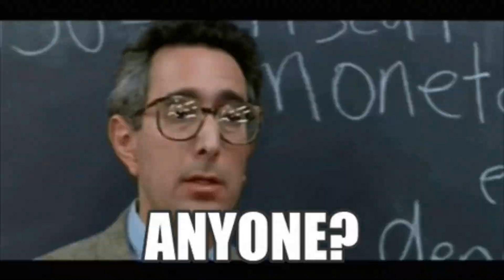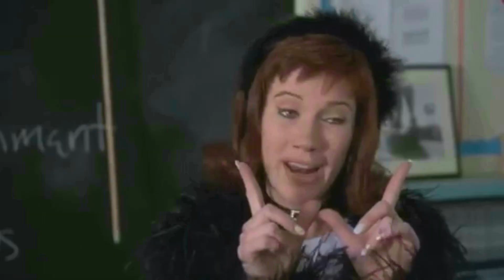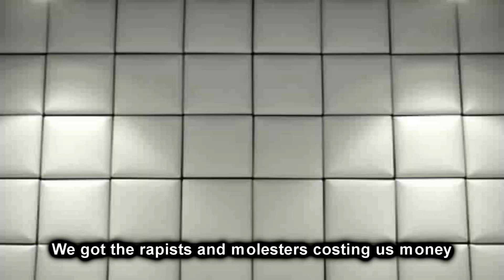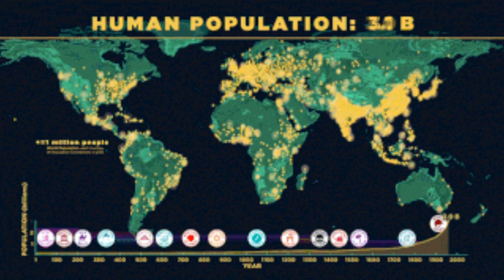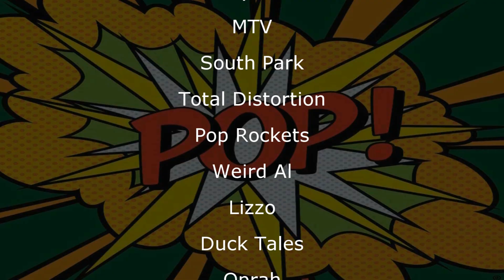OVERPOPULATION ANNIHILATION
Our fearless leader brings us another rant w/ musical accompaniment, this time w/ CODS (circus of dead squirrels)! We also talk about why Chinese Astrology is more accurate than the regular horoscope, the double standards of modern society, and more.